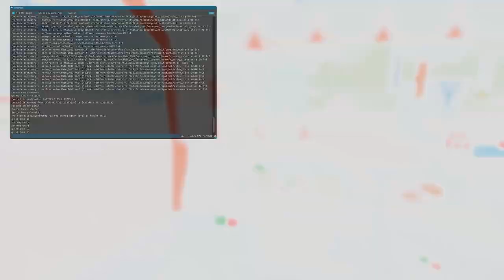[ ETS 2 1.48 ] 🔹VOLVO FH BY RPIE🔹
▶️ MODS
💻 CONFIG
🔵 CM : Asus B450M Prime
🔵 CPU : AMD Ryzen 5 3600X
🔵 GPU : Gigabyte eagle OC RTX 3070
🔵 RAM : Corsair vengeance pro RGB 4x8G 3200 Mhz
🔵 Alim : Corsair 750W 80 plus gold
🔵 Moniteur : HP 27XQ 144Hz 1440P
🔵 Volant : Logitech G920 + Shifter